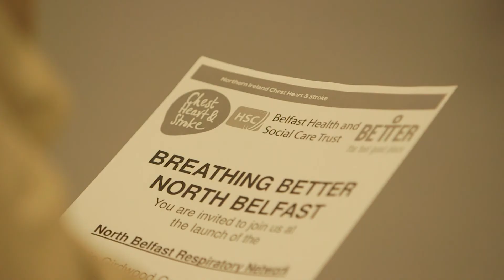Breathing Better - Frank